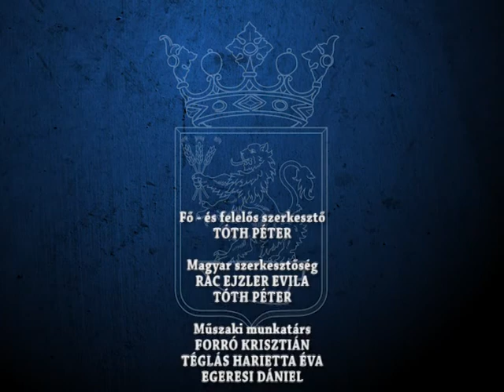HIRADO 2020 03 04